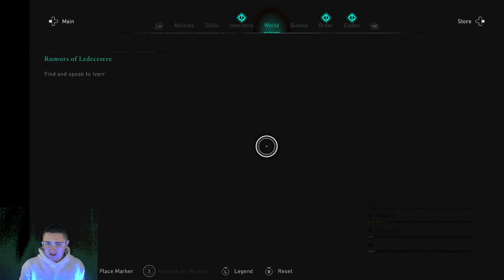Assassins Creed Valhalla Playthrough Vod 9